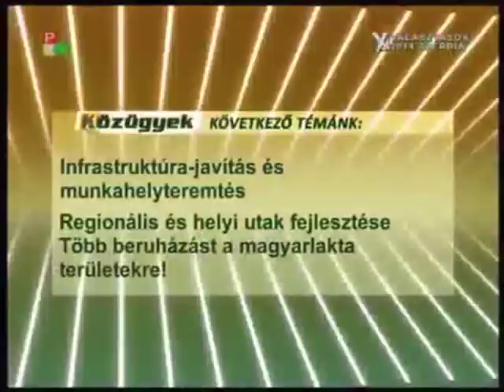Infrastruktúra-javítás és munkahelyteremtés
Közügyek (PannonRTV) - Vendég Pék Zoltán, a VMSZ köztársasági képviselője
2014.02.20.